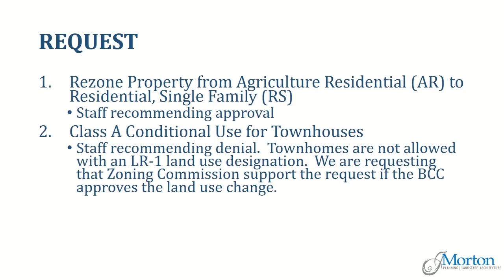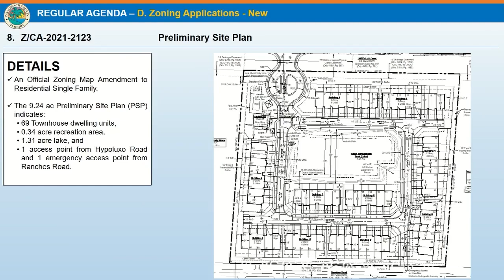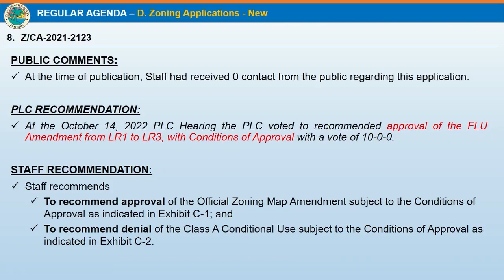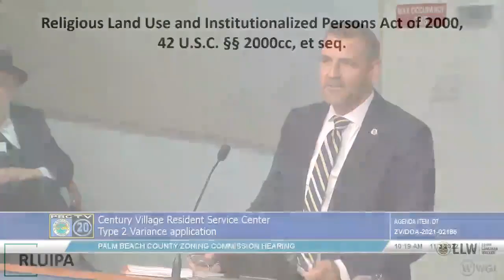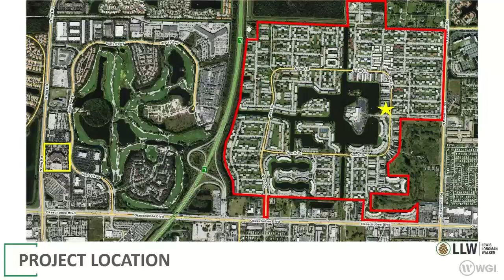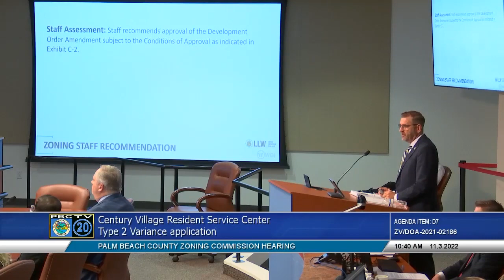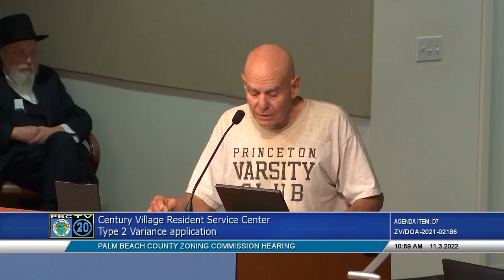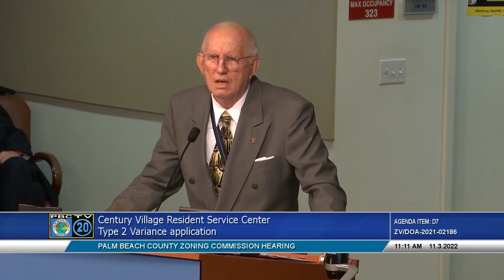Zoning Commission Hearing 11-3-22